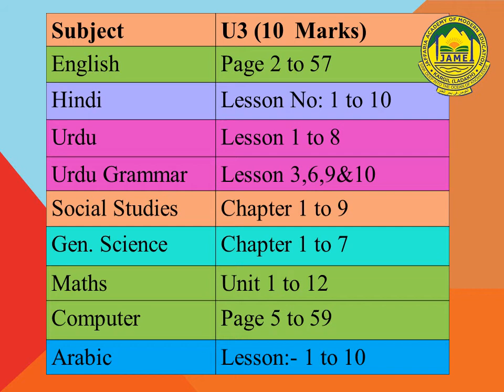U3 Syllabus Class 4th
Syllabus for U3 Exam Class 4th